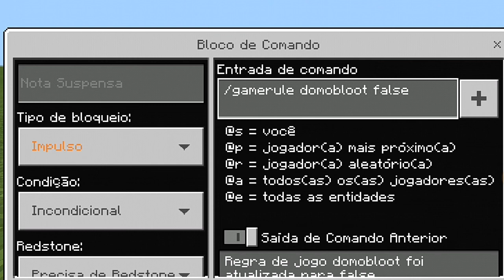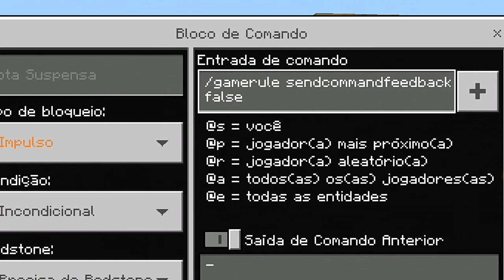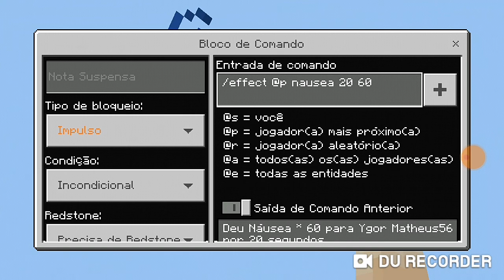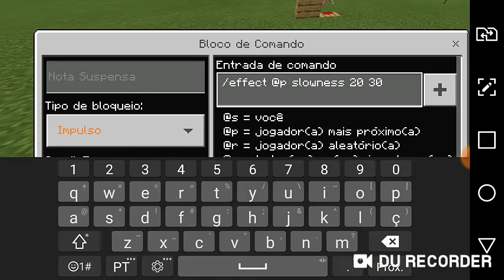+10 COMANDOS PARA VOCÊ USAR NOS SEUS MAPAS DE AVENTURAS! (Minecraft Pocket Edition)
Olá pessoal, meu nome é Ygor, tenho 14 anos e moro em Curitiba, PR.

Hoje para vocês mais 10 comandos para você usar nos seus mapas de aventura.